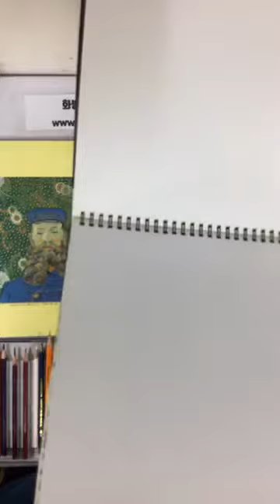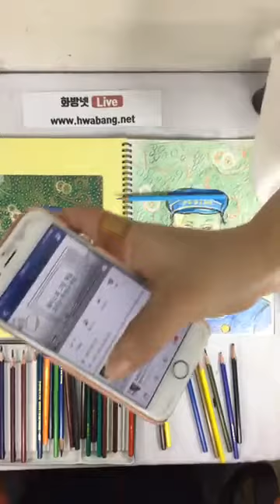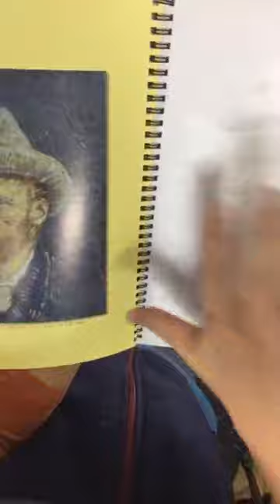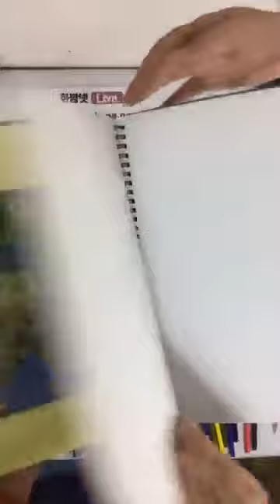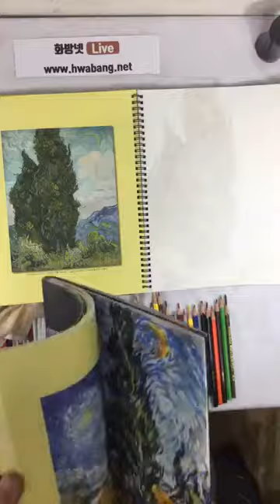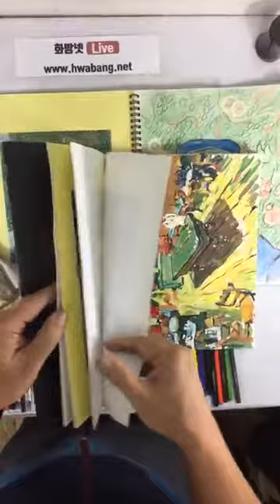3편 [화방넷 Live] 반고흐 컬러링북+심바라이온 수채색연필36색🌺기초채색화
✨ 오늘 사용한 재료 ✨
반고흐 컬러링북+심바라이온 수채색연필36색